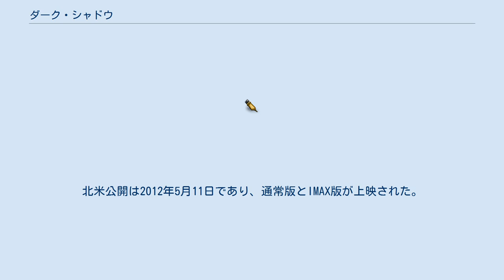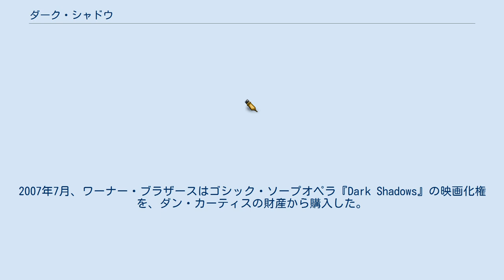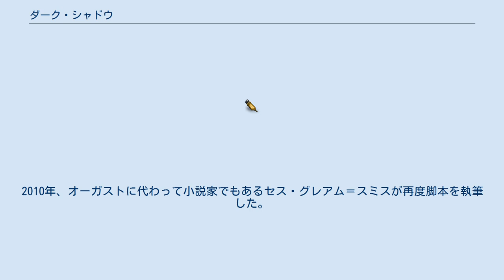ダーク・シャドウ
『ダーク・シャドウ』（原題: Dark Shadows）は、1966年から1971年に放送されたゴシック・ソープオペラ『Dark Shadows』を原作としたスーパーナチュラル・ドラマ映画。
監督はティム・バートンで、主演のヴァンパイアのバーナバス・コリンズはジョニー・デップが演じる。
北米公開は2012年5月11日であり、通常版とIMAX版が上映された。
PG12指定。
 1760年、ジョシュア・コリンズとナオミ・コリンズは幼い息子バーナバスと共に新たな生活を始めるために商機を求め、アメリカに向けてイギリスのリバプールを出航した。
20年後、バーナバスはメイン州コリンズポートの町で当時のアメリカでは珍しかった、イギリス仕込みの水産業をして儲け、コリンウッド荘園の所有者となっていた。
裕福でプレイボーイな彼は、使用人のアンジェリークを振ったことで恨まれてしまい、その憎しみで黒魔術を覚えた彼女に呪いで両親を殺され、恋人も自殺に見せかけて、やもめ岬の断崖から落され、自身はヴァンパイアにされ、生き埋めにされてしまう。
それから2世紀後の1972年、コリンズ家の女主人エリザベスは一家が抱える問題に対処するため、住み込みの精神科医ジュリア・ホフマン博士を呼び入れる。
ここには他に、エリザベスの弟ロジャー、エリザベスの娘キャロリン、そしてロジャーの息子デヴィッドがいた。
家族の不可思議な謎は血縁関係にない者たち、世話人のウィリーや、暗い過去を持つ家庭教師ヴィクトリア（ヴィッキー）にも降りかかる。
バーナバスは偶然、工事現場にいた人間たちに掘り起こされ、棺から脱出するが、かつての自分の土地は荒れ果て、子孫たちも落ちぶれていた。
バーナバスは亡父の「唯一の財産は家族だ」という言葉を胸にコリンズ家の復興を目指す。
 2011年のコミコン・インターナショナルにて、オリジナルシリーズの俳優4名の出演が確認された。
2011年6月、ジョナサン・フリッド、ララ・パーカー、デヴィッド・セルビー、キャスリン・リー・スコットがカメオ出演のためにパインウッド・スタジオズで3日間過ごした。
 『ダーク・シャドウ』はティム・バートンが監督し、セス・グレアム＝スミスが脚本を執筆した。
2007年7月、ワーナー・ブラザースはゴシック・ソープオペラ『Dark Shadows』の映画化権を、ダン・カーティスの財産から購入した。
プロジェクトの開発は2007年-2008年全米脚本家組合ストライキの影響により遅れた。
ストライキの解決後、ティム・バートンが監督に着任した。
2009年、ジョン・オーガストが脚本を執筆した。
2010年、オーガストに代わって小説家でもあるセス・グレアム＝スミスが再度脚本を執筆した。
撮影は2011年5月に始まった。
イングランドのパインウッド・スタジオズ内とロケ撮影の両方が行われた。
 撮影監督はブリュノ・デルボネル、プロダクション・デザイナーはリック・ハインリクス、衣裳デザイナーはコリーン・アトウッド、編集技師はクリス・レベンゾン、作曲はダニー・エルフマンが務める。
 日本ではワーナー・ブラザース・ホームエンターテイメントよりブルーレイ、DVDが発売。
 『Dark Shadows』を原作とした映画作品は他に以下2本が存在する。